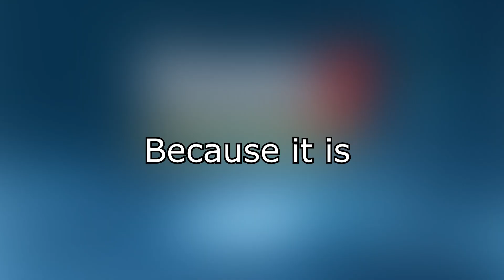Torna Turns SIX - A Xenoblade Chronicles 2 Anniversary Special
Celebrate the 6th anniversary of Torna in Xenoblade Chronicles 2 with this special video! Join us as we revisit the adventures in Torna the Golden Country.